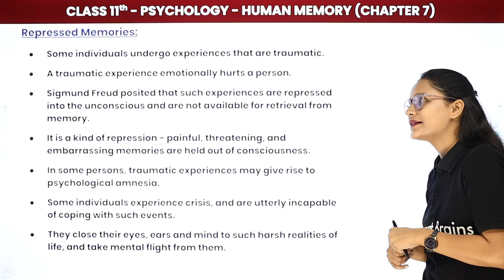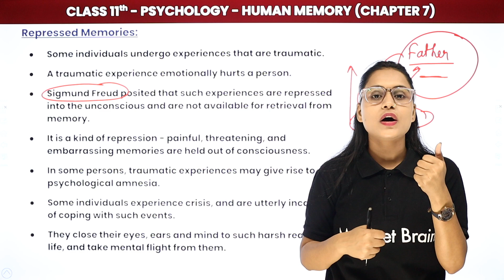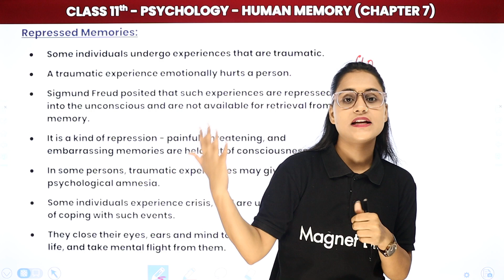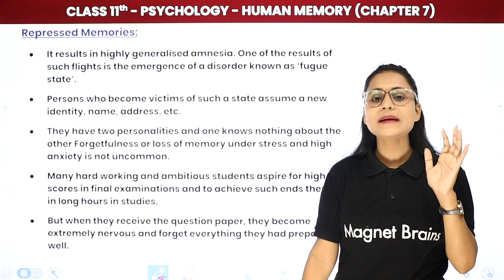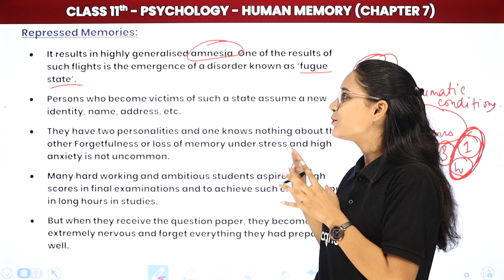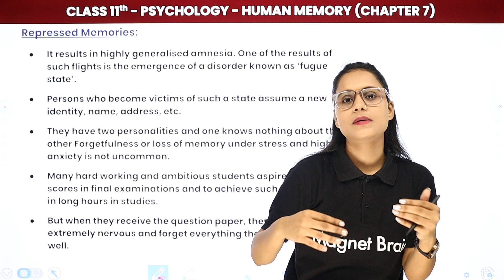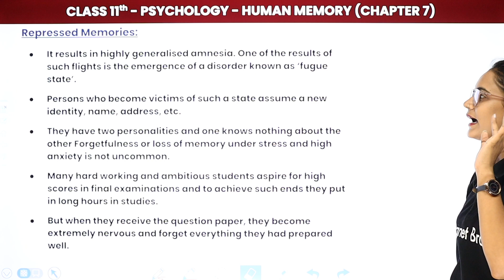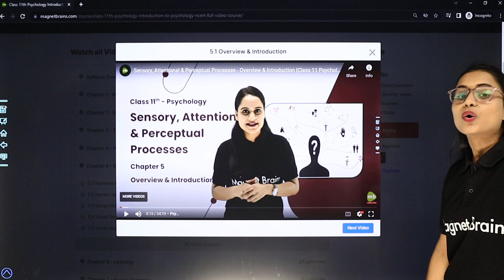Repressed Memories - Human Memory | Class 11 Psychology Chapter 7 | CBSE 2024-25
✔️ Class: 11th
✔️ Subject: Psychology (Introduction to Psychology)
✔️ Chapter: Human Memory (Chapter 7)
✔️ Topic Name: Repressed Memories
✔️ Topics Covered In This Video (By Saloni Mam): In this video, Saloni Mam explores the topic of "Repressed Memories" from Chapter 7, "Human Memory," for Class 11 Psychology. She discusses the process and concept of repressed memories, including how traumatic experiences may be buried in the subconscious and their implications for memory and behavior.
00:00 Psychology Introduction: Human Memory
01:07 Repressed Memories
02:05 Sigmund Freud
09:55 Amnesia
38:16 Website Overview

repressed memories human memory class 11 psychology solutions
repressed memories human memory class 11 psychology questions
human memory class 11 psychology questions
human memory class 11 psychology
class 11 psychology human memory